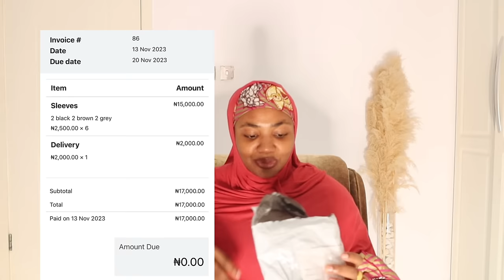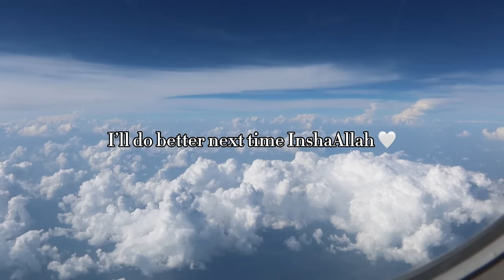VLOG: Story Time + Hilton Hotel Room Tour + How The Management Surprised Us + Unboxing Gifts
PREVIOUS VLOGS…

 VLOG: Have A Productive Day As A Sahm  Muslimah Housewife!

Nasheed by ​⁠

Community-Richtlinien von YouTube
Title JANNAH
Album Selam
Lizenziert Nasheed Background Medition
Islamic Template Video islam Programm GFD7